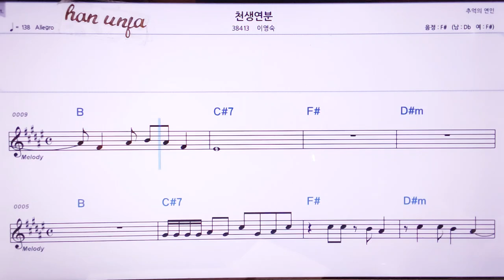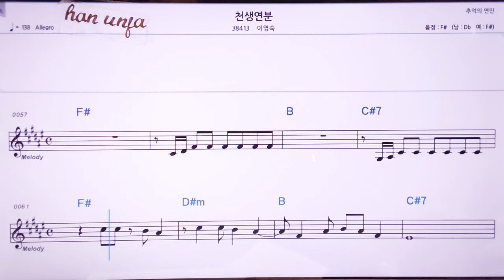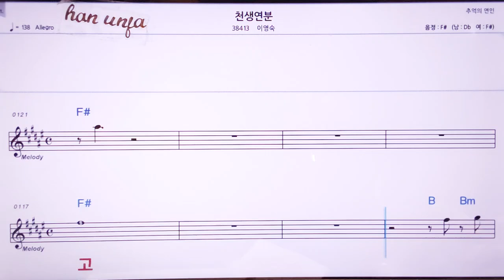💖천생연분/이영숙 👍MR,노래방, 악보, 코드,Karaoke With Sheet Music